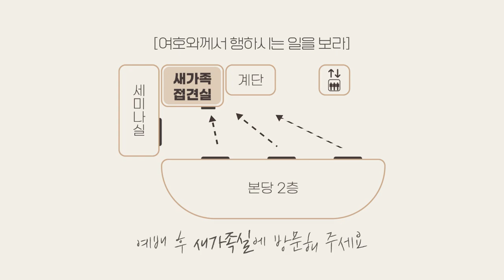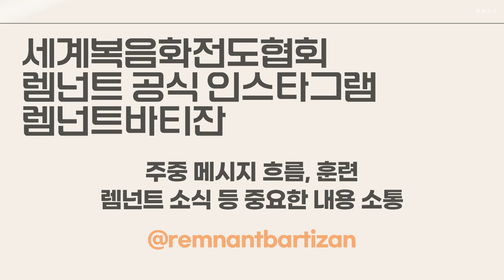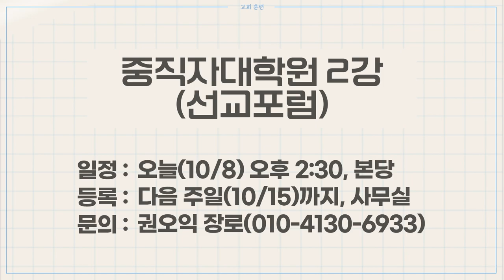20231008 하나두기고